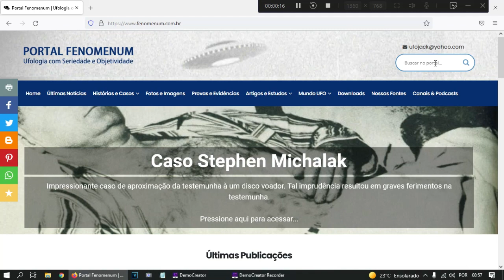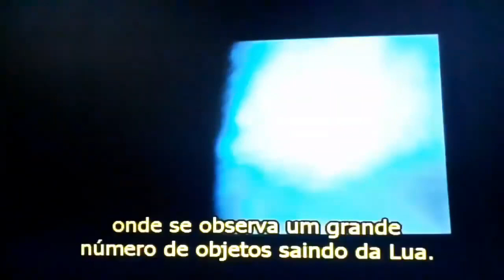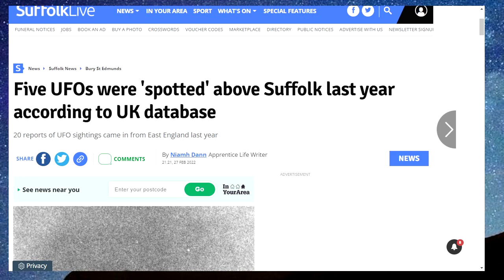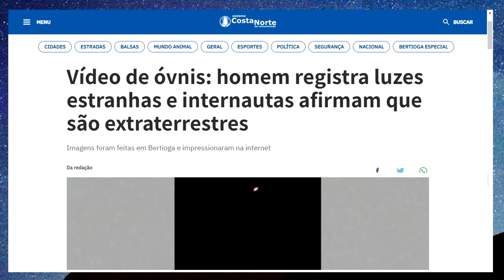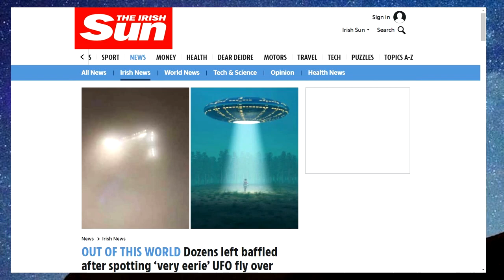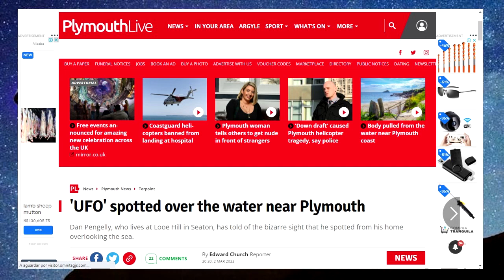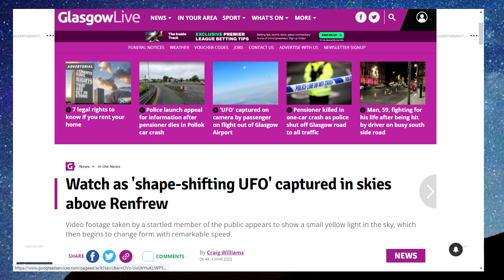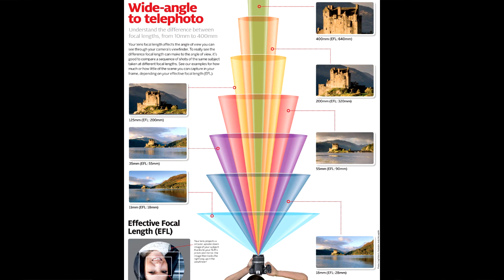Alô Terráqueos! nº 004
Alô Terráqueos é uma produção semanal do Portal Fenomenum, abordando Ufologia, mistérios e paraciências.

Neste programa analisamos 2 vídeos ufológicos feitos com o auxílio de telescópios.

Em Mitos e Verdades, desmistificamos a alegação negacionista envolvendo sombras divergentes na superfície lunar, que seriam indicação de vários refletores em estúdio.

No quadro A Semana na História comentamos sobre o caso Ocoto e sobre a Onda ufológica de 1978. Os casos podem ser conhecidos a partir dos links abaixo: